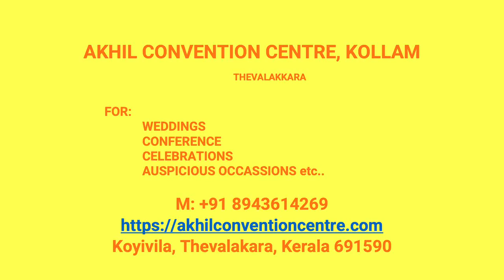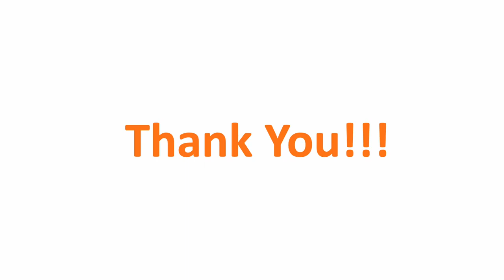Wedding Hall Avanoor Kollam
Akhil Convention Centre Avanoor
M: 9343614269